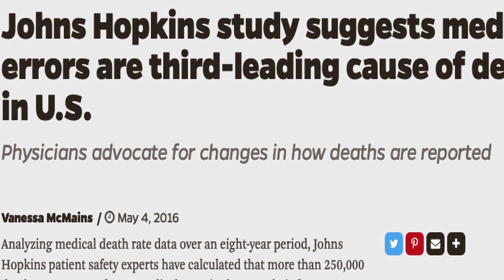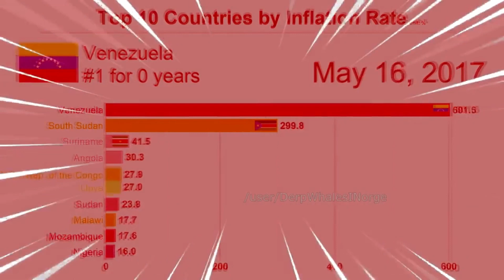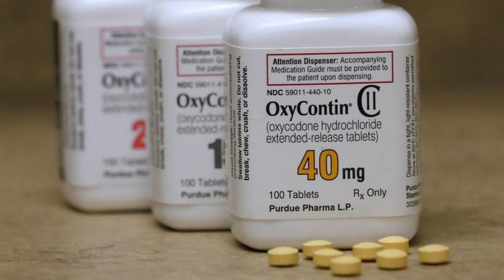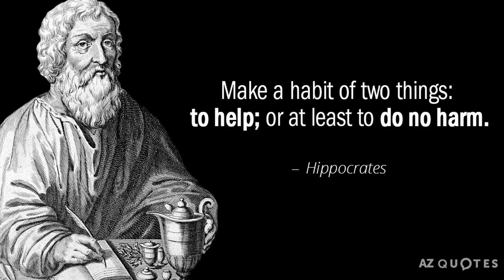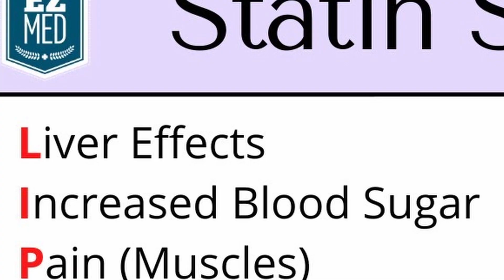The Third Leading Cause of Death - You Probably Don't Even Know It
Why are iatrogenic so prevalent? In this video, I dive into different reasons on why medical error is the third leading cause of death in the US and other developed parts of the world. Also, I talk about my own experience with the medical system and how I somewhat dodged a bullet.